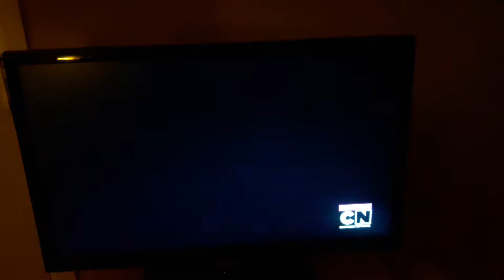Familiar (Steven Universe song)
Recorded from the tv using my phone so don't expect good quality. But the song from today's episode was quite incredible in my opinion. Zach Callison can really sing! And Merry Christmas everyone!!!🎄🎁🎄🎁🎄